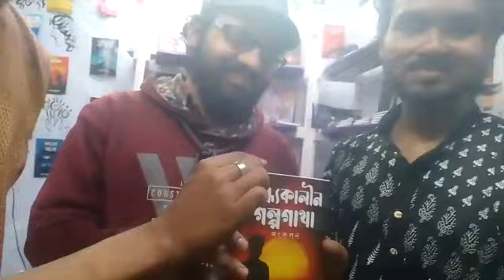Kolkata Book fair Release My Book সান্ধ্যকালীন গল্পগাথা সংকলন প্রকাশিত হলো কোলকাতা বইমেলায় ২০২৩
46 তম আন্তর্জাতিক কোলকাতা বইমেলা 605 নম্বর কুহুতান প্রকাশনীর স্টলে প্রকাশিত হলো আমার সম্পাদনার প্রথম সংকলন সান্ধ্যকালীন গল্পগাথা বাংলা সিনেমা জগতের বিশিষ্ট পরিচালক তন্ময় মন্ডল মহাশয়ের হাত ধরে।